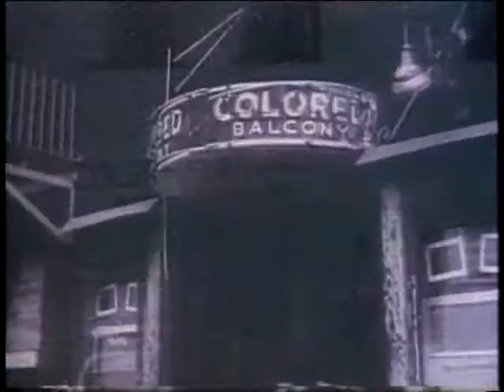Alex Quade's 'Wake of War - Black Vets of WW2'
Reporter Alex Quade's "Wake of War: Black Vets of WW2". (CBS-Atlanta reporter Alex Quade's 7-part special series for Tribune-owned TV-stations across the US in 1995, commemorating the 50th Anniversary of end of WW2 & its impact on different aspects of American life: from society to industries, to infrastructure.) In this episode, African-Americans found themselves fighting in segregated units during World War Two (from the Tuskegee Airmen, to the Triple Nickel Paratroopers), for a nation where segregation was generally considered the norm.  But as the war ended, the military became the first area to be ordered by the government to integrate. Reporter Alex Quade looks at initial racial advancements in the Wake of the War. (For more info / @Alex Quade )